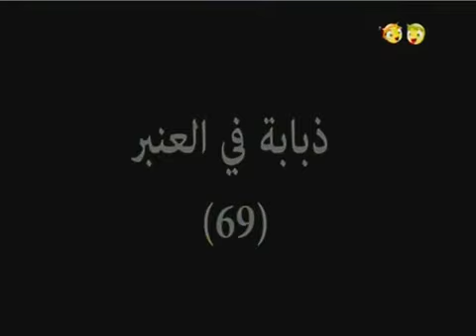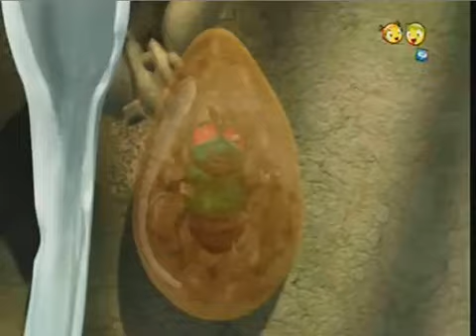cartoon hekayat fi adghal